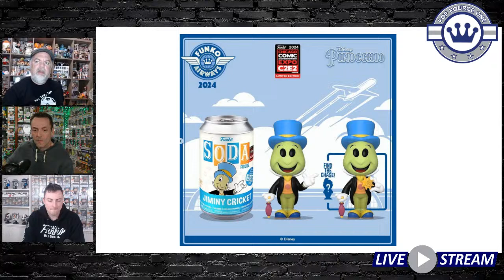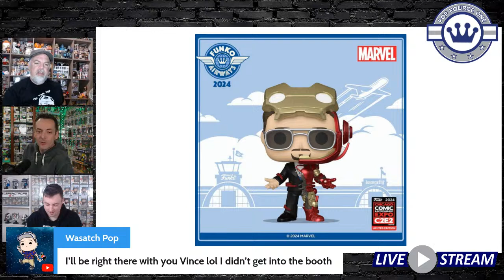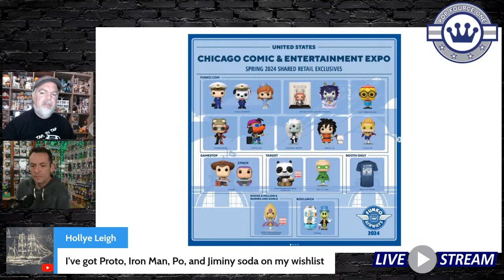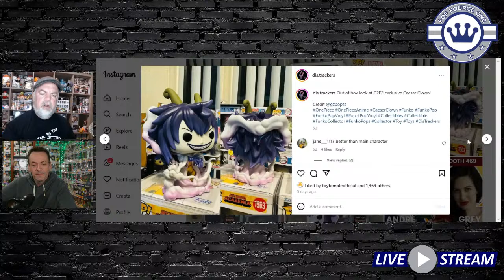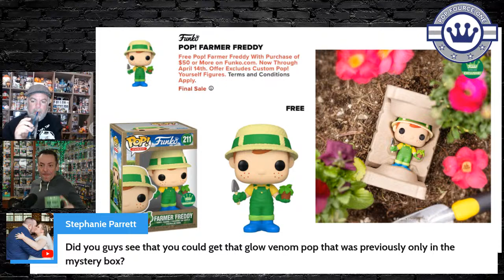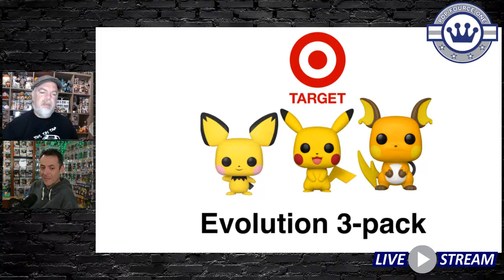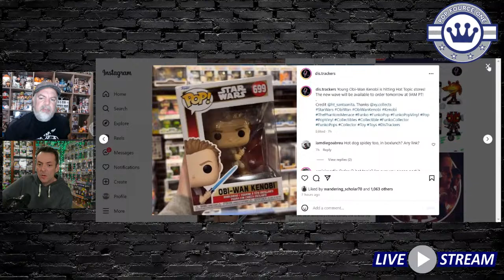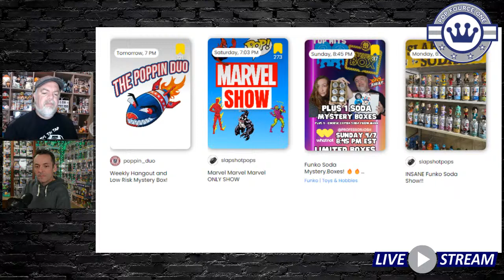Weekly Funko News! PopFourceOne Livestream Funko News, Funko Sodas, Funko Pops!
Let's Talk Collecting with PFO! PopFourceOne Livestream Funko News, Funko Sodas, Funko Pops!
Livestream Auction on Whatnot Bookmark Now!

PopFourceOne​ Live
WhatNot App - Buy & Sell Funkos - $15 off First Order

Linktree for deals, savings, videos, and more!